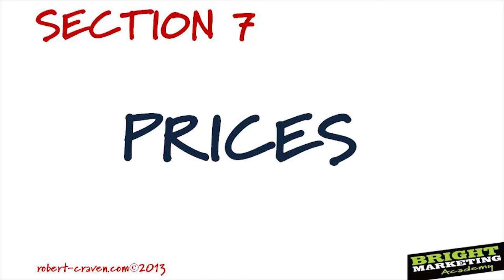Bright Marketing Academy - Course Welcome and Introduction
Theis is the introductory video to The Bright Marketing Academy, an online marketing course by Robert Craven available to purchase on Udemy.com. (continued)

About The Bright Marketing Academy:

This no-nonsense course will help you decide what marketing means in your business... how you can make your marketing more effective... and how this will help you make more profit.

Based on the best-selling book and workshops, Bright Marketing works by helping you to see your business through the eyes of your customers.

The programme combines: video lectures, excerpts from the Bright Marketing book, audio interviews, case studies, workbooks and articles. Most people complete it in 3-4 weeks (at 10 hours per week).

Goals from taking this course:
Understand why people should buy from you
Craft a compelling sales message
Understand which channels to use to market and sell
Make more sales (and more profitable sales as well!).